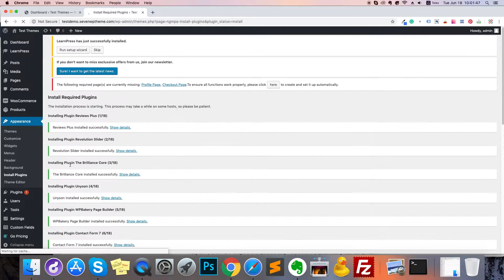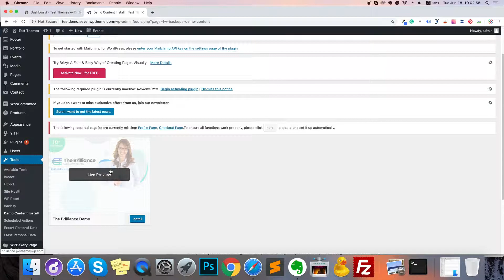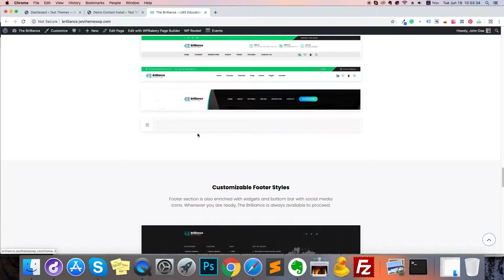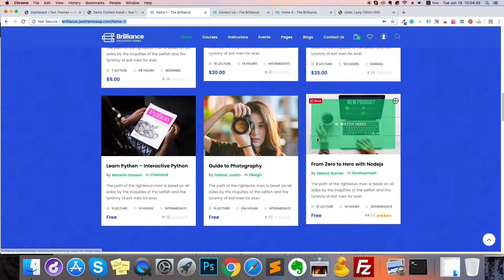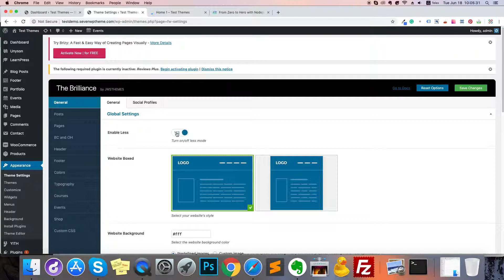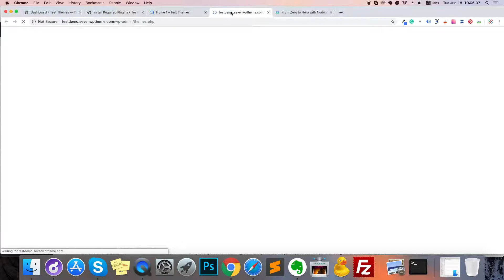How to use 1-Click import all demo data - LMS Education WordPress Theme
The Brilliance - LMS Education WordPress Theme
The Brilliance is a large Education Business, University, College, High School & Online Courses WordPress Theme is especially created for Educational Business. It is very easy to use. The system that allows you to manage and sell online courses and even create quizzes and manage them. Track student performance, receive and make payments via the system, sell additional goods and create other online learning materials.